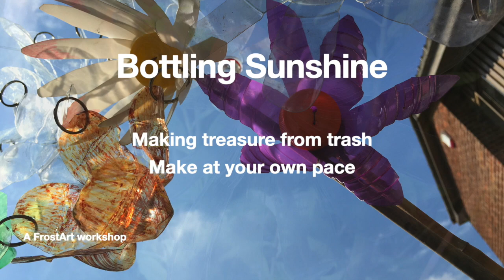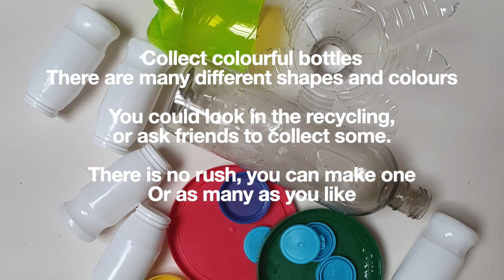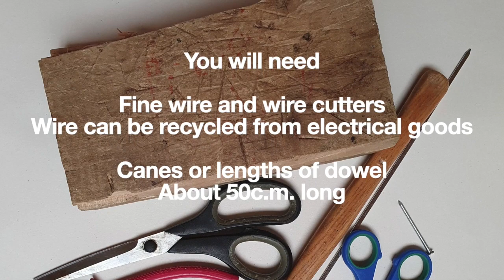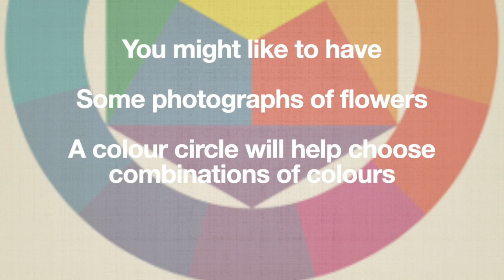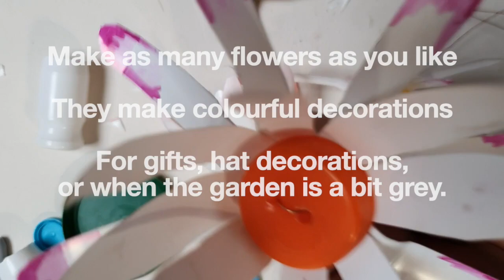Bottling Sunshine. How to make plastic bottle flowers.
Bottling Sunshine!
This video is about making recycled plastic bottles into flowers to brighten up the house in winter,
Every step of the process is shown, you can pause the video as you make your own.
Children may need help using some of the tools.